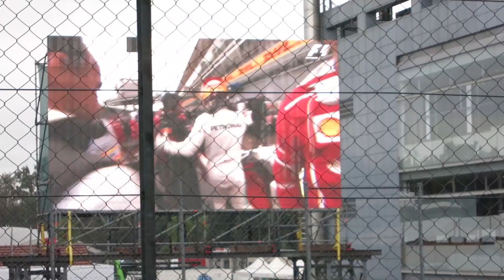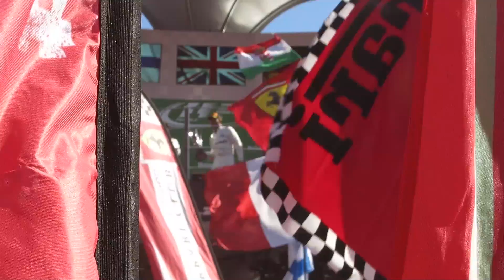THIS is what the Italian Grand Prix is REALLY like live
If you're thinking about going to the Italian Grand Prix (or any live grand prix), this should convince you!

A whole (long) weekend at the Italian Grand Prix, including...

- Thursday pit walk (inc. Fernando Alonso and Estaban Ocon)
- Friday free practice (inc. Carlos Sainz, a lap of monza and views of the historic banking)
- Saturday (qualifying in the wet)
- Sunday (the race and the glorious messy celebrations at the end)